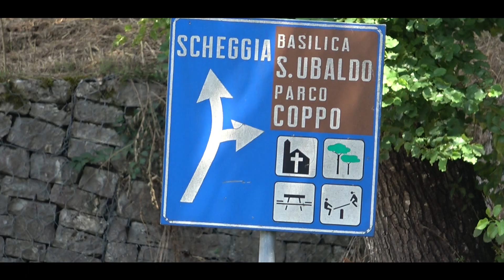Trofeo Luigi Fagioli 2024 || Paolo Bianconi || Opel Corsa